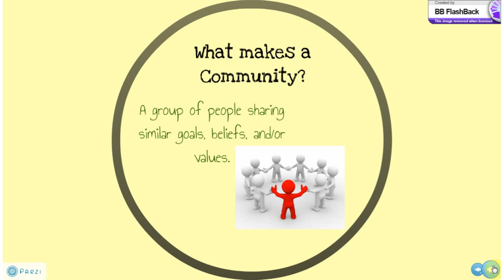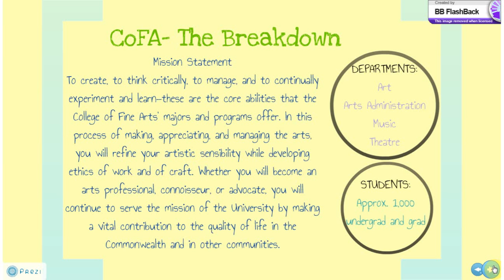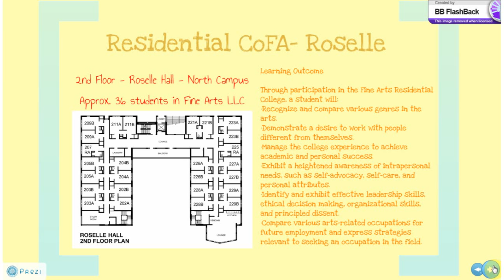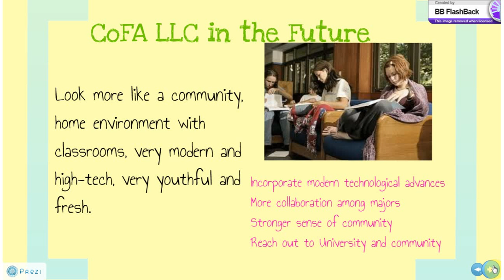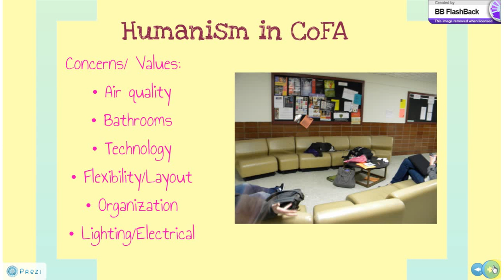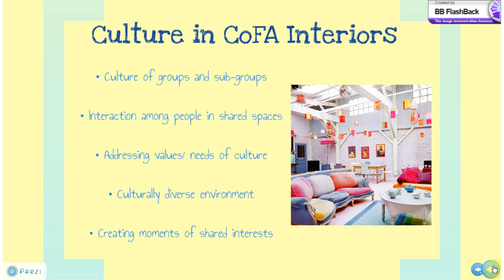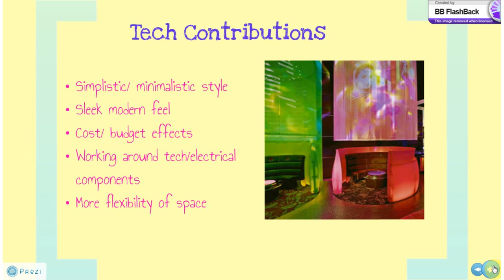College of Fine Arts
Presentation for Studio